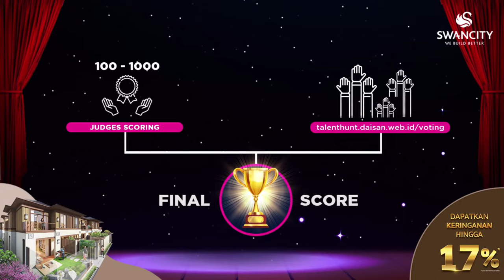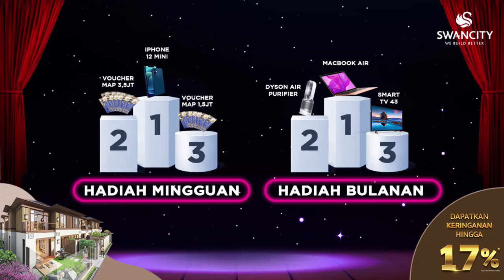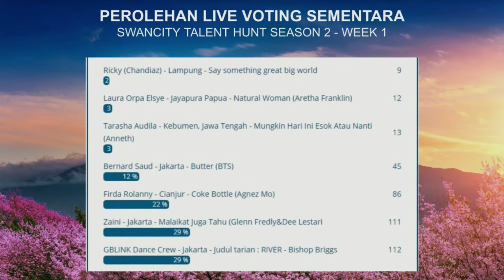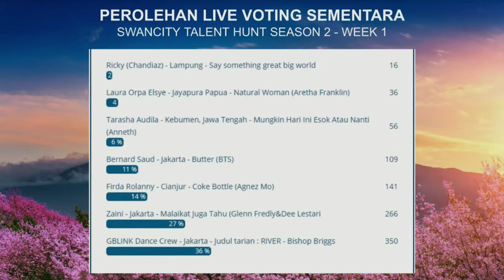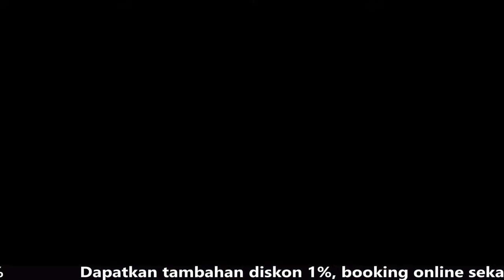Live Streaming Season 2 Week-1 Swancity Talent Hunt